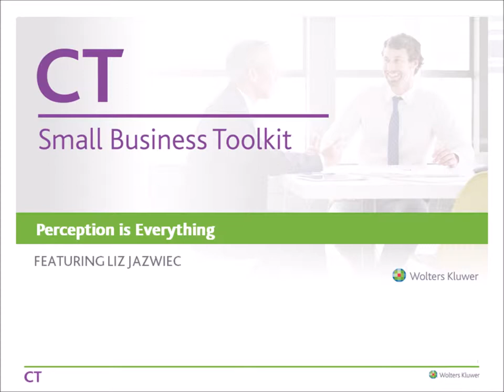Perception is Everything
Business author and speaker Liz Jazwiec tells us why creating a memorable customer experience is just as important as the quality of your product or service. The author of "Service Excellence Is as Easy as PIE" explains why creating a memorable customer experience is not nearly as difficult or expensive as we might think. Jazwiec also shreds many existing myths about the difficulty in providing excellent customer service.